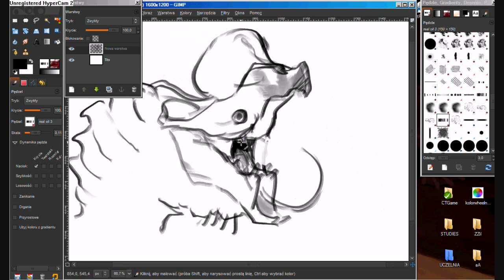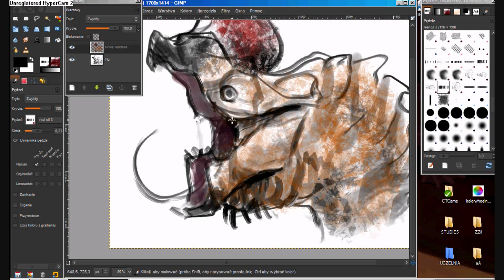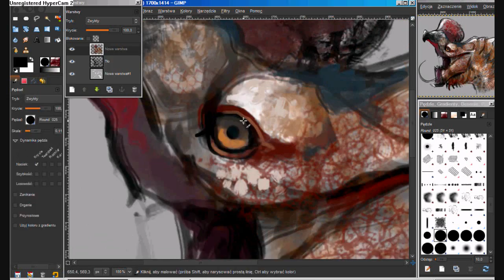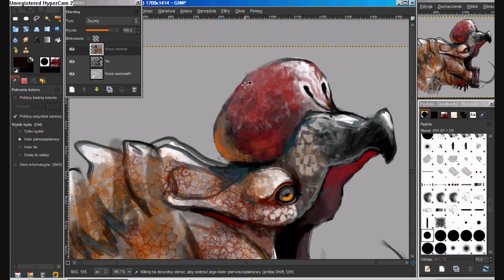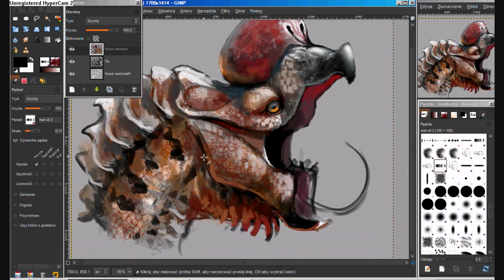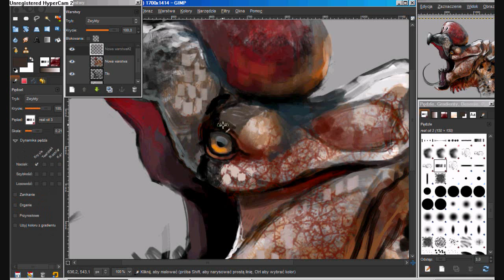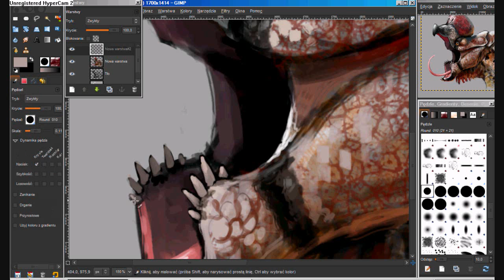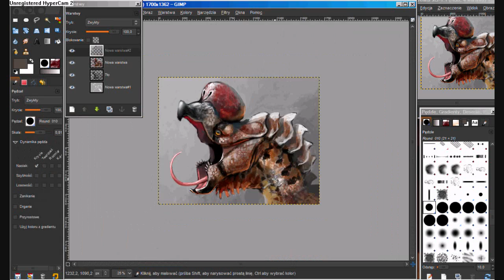Speedpainting - Creature Head [GIMP]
1 hour speedpaint in GIMP. Pic